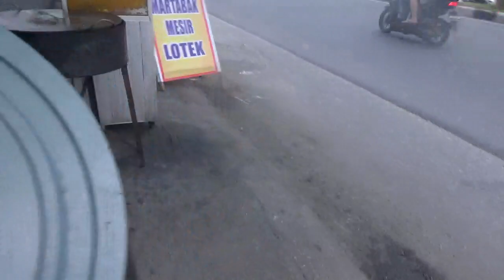KALAU UDA SORE LOTEK BAPAK INI DI SERBU !!!!! ( VLOG SAHRULI ) PEKANBARU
Dan bantu juga chanel saya ini dengan cara

Oh iya komentar anda menentukan tempat vlog kita berikannya.